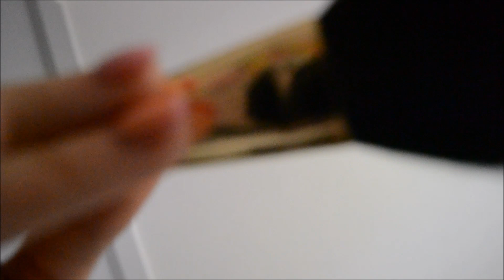ASMR - CUDDLES AND RAINY DAY (true rain) personal attention / no talking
LA MIA MUSICA ( "Noi", "Non pensare" e "Kafka on the shore" sono acquistabili a 99 centesimi! )